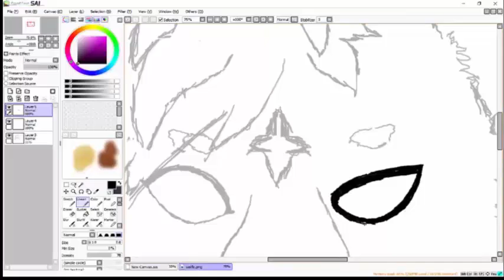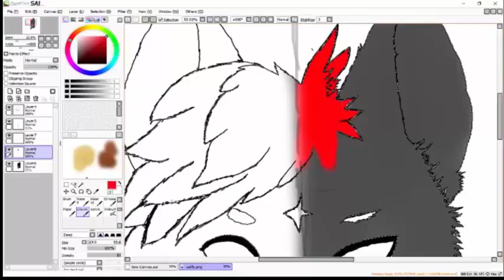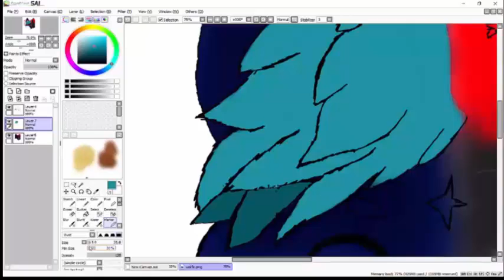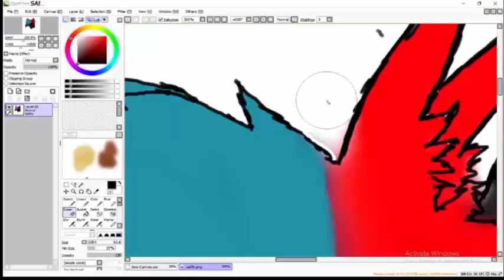Shadow and light speedpaint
I am not happy with the background but... I made this half and half wolf a while ago - I decided to redraw that but with my main OC Ao - I've been writing her story for a few years now and in it she changes form into her shadow form - this is her mid transformation.